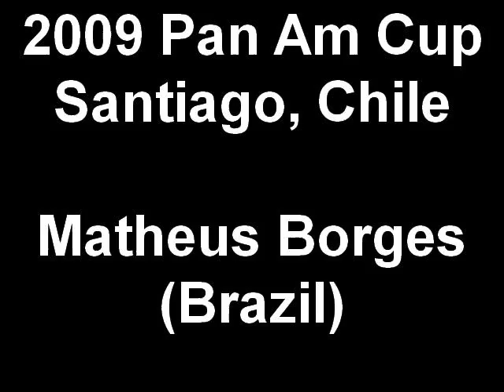2009-0308-BRA-Matheus_Borges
2009 Pan American Cup (field hockey) - Santiago, Chile - 8 March 2009 - Brazil vs. Mexico - Matheus Borges (Brazil)